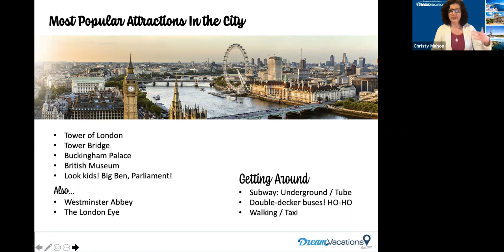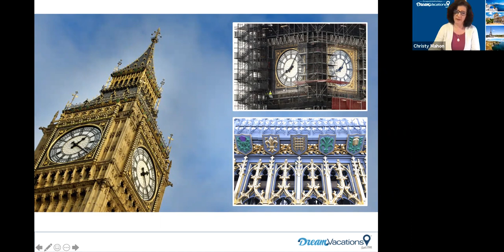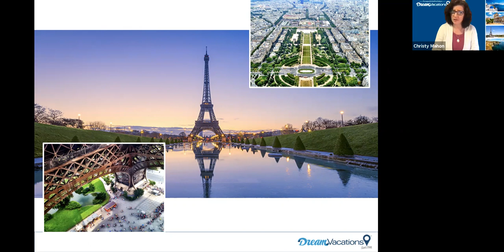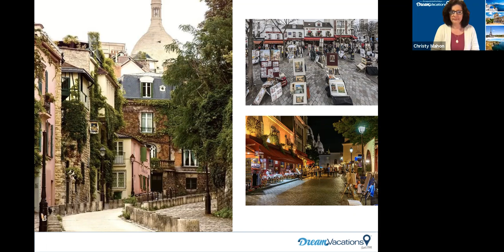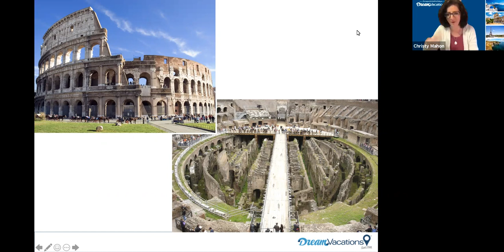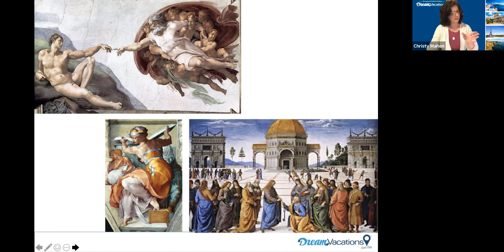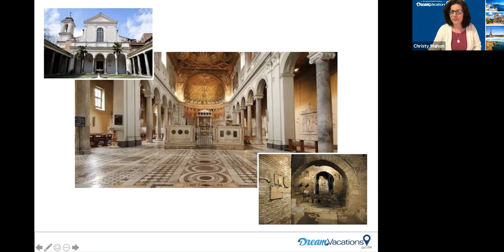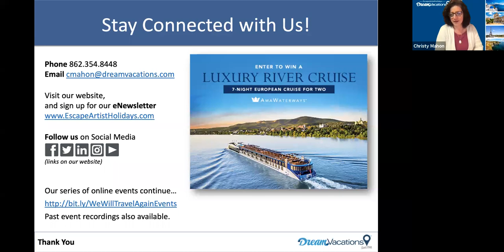Explore London, Paris and Rome -- Europe's Most Popular Capitals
This week we're exploring London, Paris and Rome!

Presented by
Christy Mahon, Owner and Travel Advisor
Dream Vacations ~ Escape Artist Holidays

Our featured destination focuses on these cities, popular for first-time travelers to Europe. These capitals have much to offer whether you plan to visit one, two, or all three... for a weekend, a week, or more! Learn some insider tips and find your inspiration to visit London, Paris and Rome. Each are fantastic locales to explore, having great historical sites, art, nightlife, shopping, food, parks, and fun.

Live events offer you an opportunity to ask questions, get a taste for a destination, learn about the travel company we’re discussing, understand pricing and promotional offers, plus each event includes a special incentive for registered attendees should you choose to book a vacation. I hope you’ll join us for future Zoom presentations.

For a full list of our current Featured Vacations, including registrations for their Virtual Events, go

Ready to discuss your next Dream Vacation?

This video from our WeWillTravelAgain virtual events, recorded May 6, 2021. All promotional offers contained herein are relative to that date.